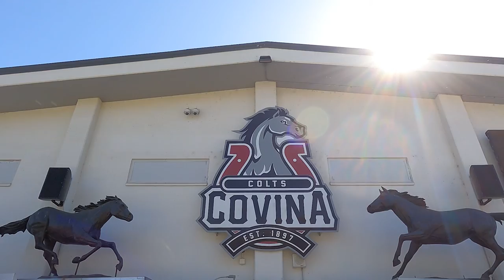Covina-Valley Unified School District | District Showcase 2023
Covina-Valley Unified School District shares this video regarding a showcase video to display the fantastic things taking place at C-VUSD. Covina-Valley is a recommended District for educational excellence in social-emotional learning, dual language learning, college dual enrollment, coding and robotics, athletics, and an outstanding A-G curriculum. Covina-Valley Unified School District is an award-winning district that serves more than 11,332 students in transitional kindergarten through High School.

More About Covina-Valley Unified School District
For more than a century, Covina-Valley Unified School District has served the communities of Covina, West Covina, Glendora, San Dimas, and Irwindale. Covina-Valley schools provide a small school district's personalized service and caring culture, where teachers and administrators know their students by name. Each year, our graduates earn more than $1 million in scholarships. Due to the high academic standing of Covina-Valley students, more than half of all graduates meet or exceed the admission requirements for the California State and University of California systems.

2022 District Showcase
Covina-Valley Unified School District
Superintendent: Dr. Elizabeth Eminhizer